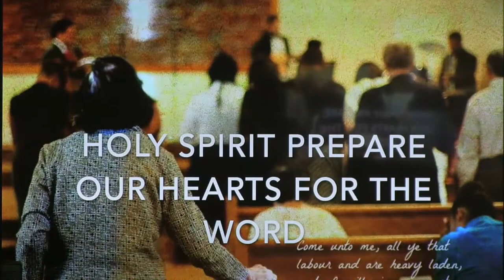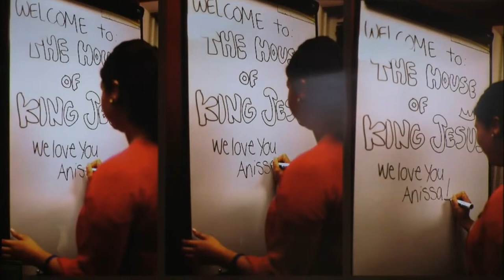What is truth?! | Que es verdad?!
Come visit us at 6726 Pembroke Rd. Pembroke Pines, Fl. 33023.